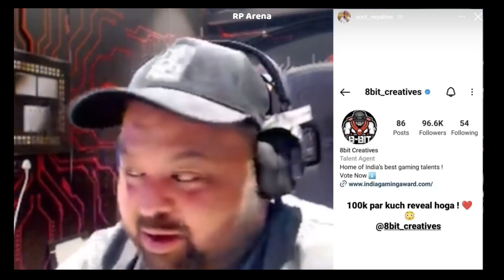Streamers 🚀 REACTS TO NEW SOULCITY | S8UL X VLT GTA V RP Server🔥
• HAPPY NEW YEAR ST...

 • FIRST STREAM OF 2...

 • NEW YEAR BUT SAME...

 • VALORANT LIVE STR...

8BIT GOLDY REACT ON NEW SOULCITY
Snax react on S8UL X VLT GTA V
Soulcity 🚀😍 Snax React - Goldy bhai Accept Neyoo Invite | Mortal Lazy ?
Soul of S8UL
S8UL New Announcement Revealed 😍🚀
S8ul AnnouncementRega Mortal Reaction on Soulcity Roleplay 🔥
Create only for Fun :)
Channel Members -

For Support